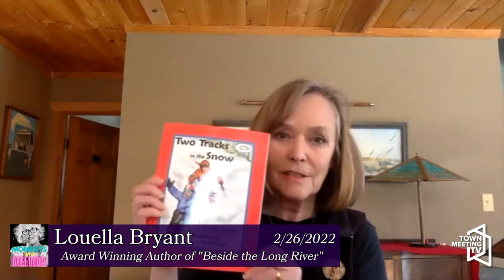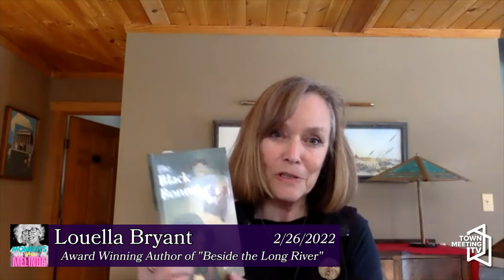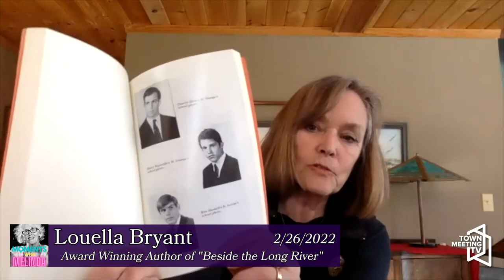Louella Bryant, Author of "Beside the Long River" - Moments with Melinda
Melinda Moulton interviews Louella Bryant, award winning author of "Beside the Long River."

"I'm honored to interview Louella Bryant, author of 'Beside the Long River,' a historic novel based on the people and events from the early 1600's in Boston and Connecticut, including the brutal and bloody Pequot War of 1636. Ellie has written several novels which have received national acclaim."

2/26/2022